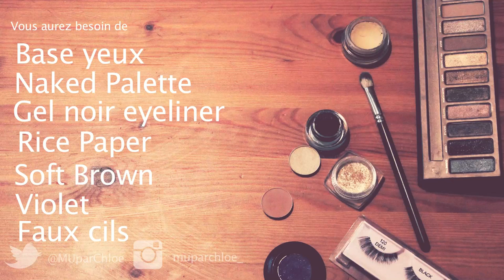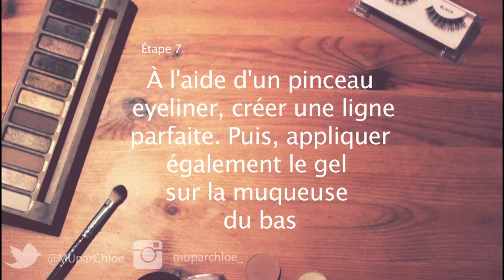Smokey eyes Doré Violassé | Maquillage Graduation (bal) 2013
Sexy smokey eyes or et violet
Vous aurez besoin de:
-base yeux soft ochar, MAC
-base Or l'oreal
-Half baked, naked palette Urban Decay
-soft brown, MAC
-Rice Paper, MAC
-Miss Sweetheart'd (violet) ,Lancome
-Hypnose star
-120 Ardell
-#2 instant light, Clarins